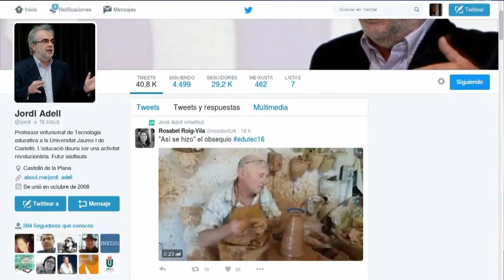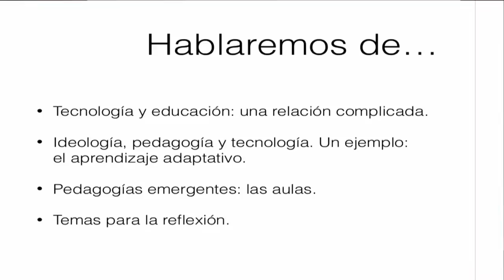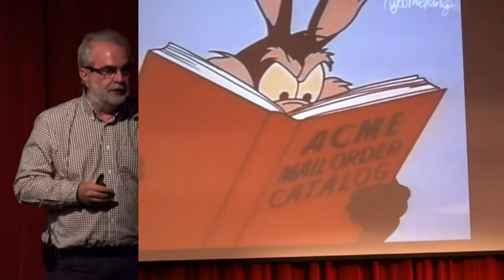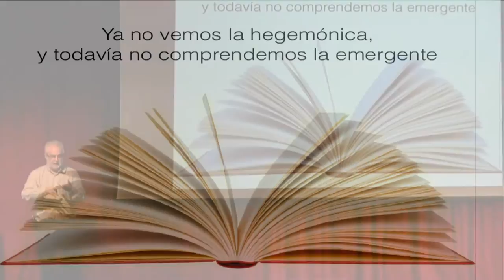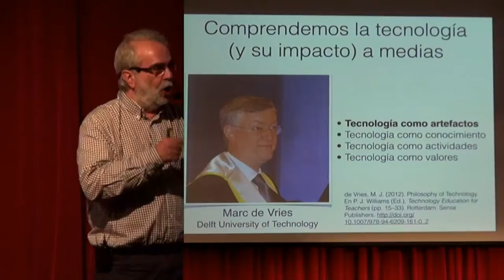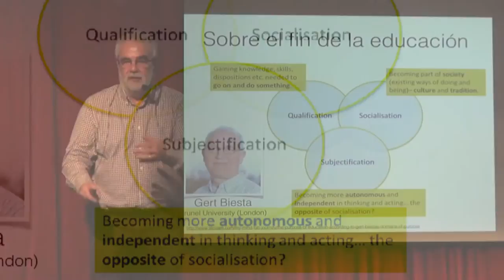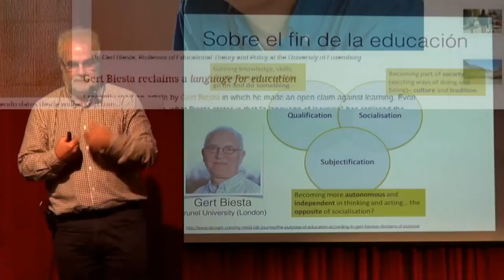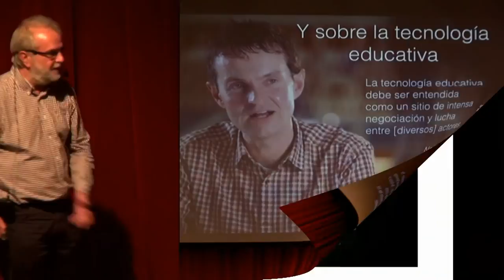en b06jardunaldiak2016 introduccion con sombras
@Jordi_a presenta en las b06jardunaldiak2016 Tecnología en Educación Luces y Sombras. Comienza con una introduccion con sombras. Material co-producido por el B06 y el Berritzegune Nagusia CC-by-SA 2016